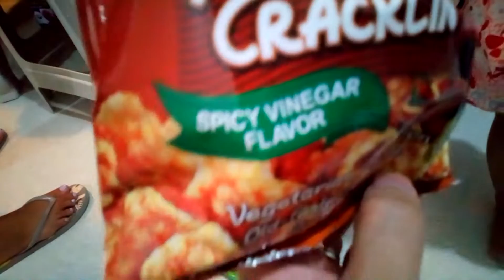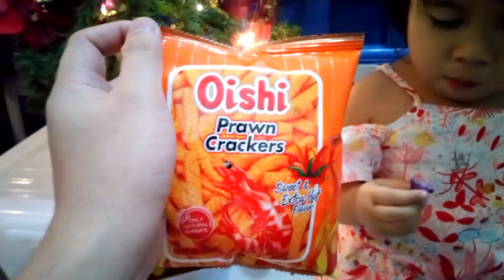MALAKING OISHI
Hale Hale Hoy Mga Kaibigan!
Tara Tikman natin ang sarap
mga sitsirya mula sa Oishi

Suportahan natin ang mga pinoy
Youtubers :)

Kinig na sa Podcast:
Chats Nights with Jonn